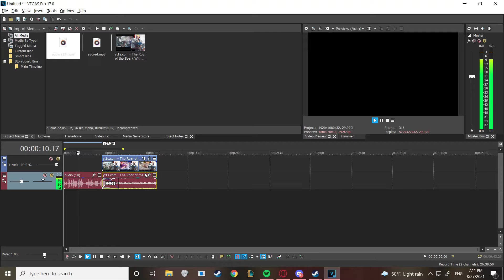Singing.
He's trying his damn hardest okay.